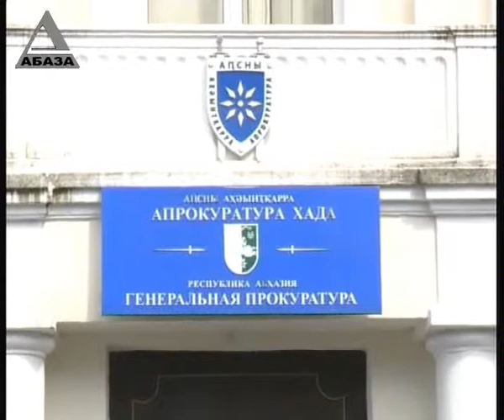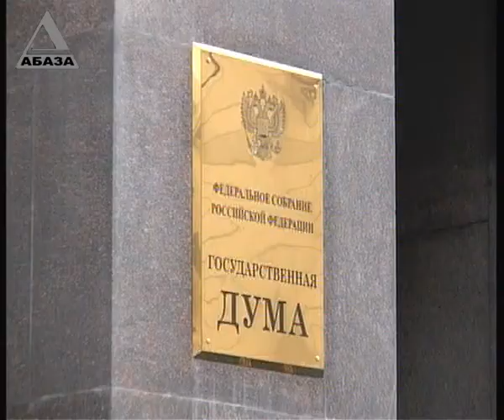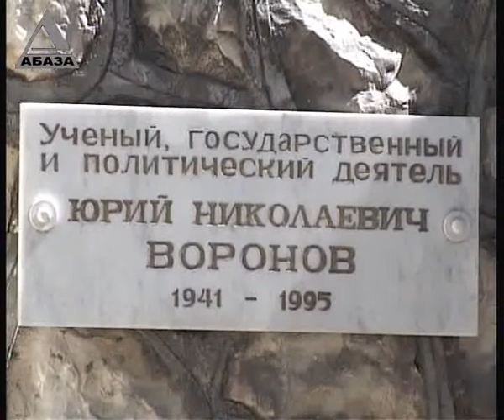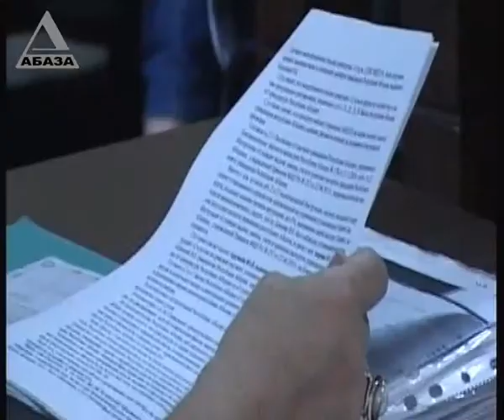"ВРЕМЯ НОВОСТЕЙ" - информационный выпуск от 11.09.2013